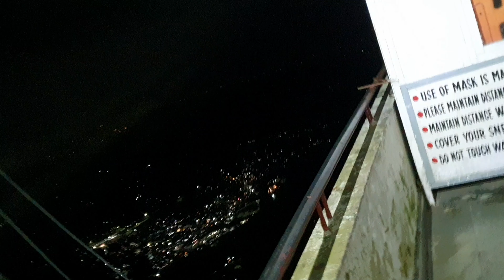1stvlog DELHI - LEH || 7 Days Nonstop || Part- 1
1stvlog DELHI - LEH 7 days trip Part 1
This is my first vlog from delhi to leh and it is part 1